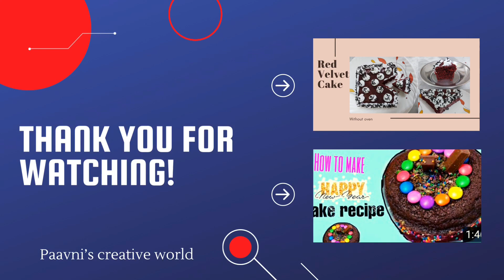CHOCOLATE CUPCAKE RECIPE ||Easy eggless chocolate cupcake ||Birthday cupcake